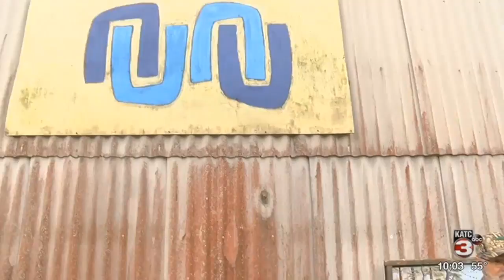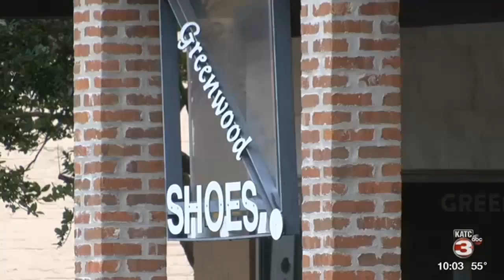NUNU building burns down following fatal crash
A building on the grounds of NUNU Arts and Culture Collective in Arnaudville is a total loss following a fatal crash involving a 23-year-old man.